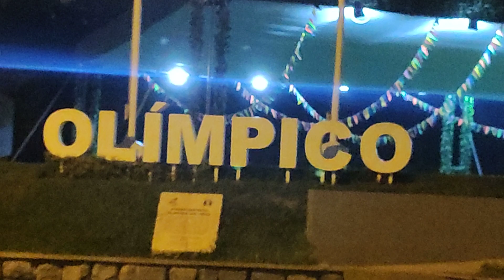Mi caminata a la hora del sunset en el Pentagonito San Borja Lima Perú